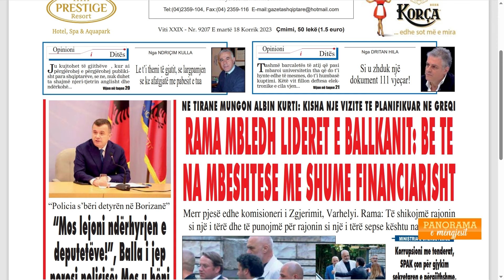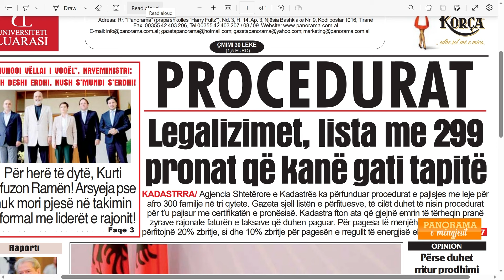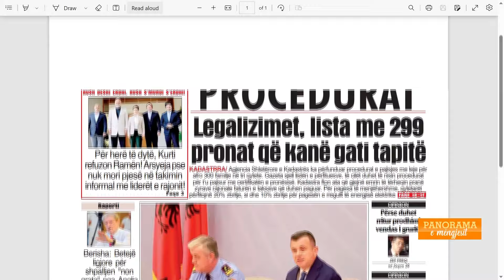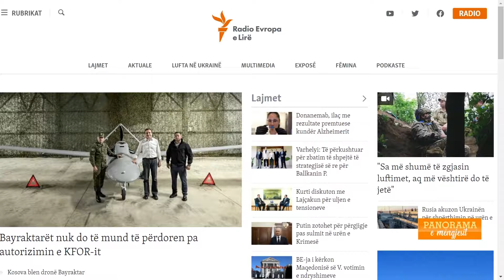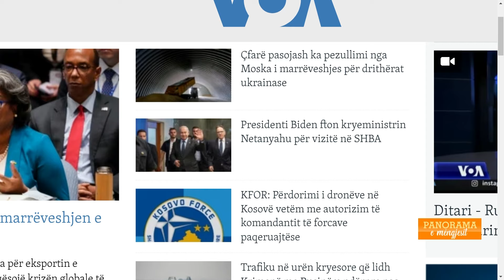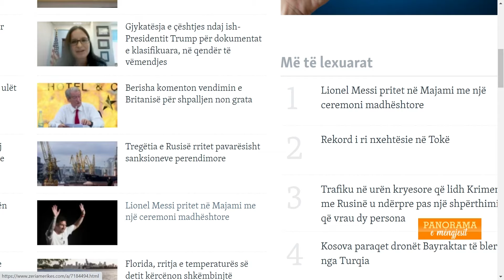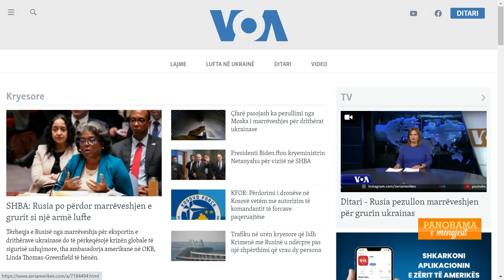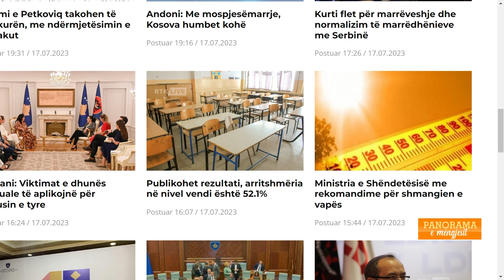PANORAMA TV / Shtypi i ditës, parashikimi i motit, kursi i këmbimit (18 korrik, 2023)